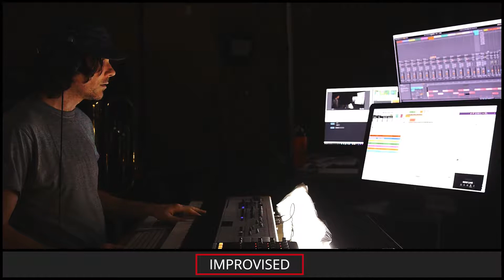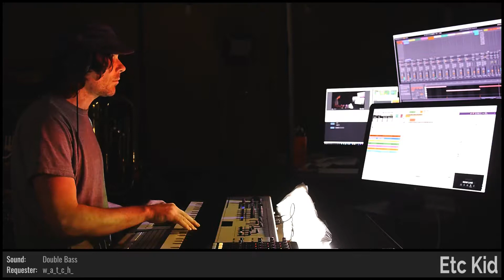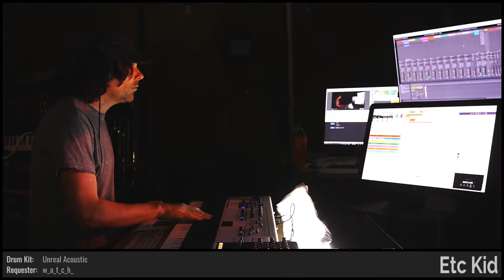ETC KID • Clocks, Watches and Watchers • Improvised on 2019-01-10 (#2)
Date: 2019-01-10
Virtual Tour: Once More Around the Big Orange Ball (named by MercerSkye)
Virtual Venue: Thursay (named by Domdude64)
Song Title: Clocks, Watches and Watchers (commissioned by w_a_t_c_h_ and named by RaioMagikarpBR)
ETC KID: Keyboards and Trumpet

BPM: 104 (w_a_t_c_h_)

Key: C- (w_a_t_c_h_)

Mode: Dorian (w_a_t_c_h_)

Drum loops: 'The_Beginning' (w_a_t_c_h_), 'of_Discovery' (w_a_t_c_h_)

Melody: '_h_c_t_a_w' (w_a_t_c_h_)

Drumkit: Unreal Acoustic [IBA] (w_a_t_c_h_)

instrument: MCE (w_a_t_c_h_), OCE (w_a_t_c_h_)

Sounds: Double Bass [UCE] (w_a_t_c_h_), Violins 1 Pizzicato [IED] (w_a_t_c_h_), Tuba Solo+ [VAD] (w_a_t_c_h_), Chinese Xiao Flute [MFD] (w_a_t_c_h_), Violas Tremolo [CED] (w_a_t_c_h_), Timpani Tremolo Crescendo [ABD] (w_a_t_c_h_)

Drum fills: 'A_Summer' (w_a_t_c_h_), 'River_Being' (w_a_t_c_h_), 'Crossed,' (w_a_t_c_h_), 'How_Pleasing,' (w_a_t_c_h_), 'With_Sandals' (w_a_t_c_h_), 'In_My' (w_a_t_c_h_), 'Hands!' (w_a_t_c_h_), 'haiku_by' (w_a_t_c_h_), 'Yosa' (w_a_t_c_h_), 'Buson' (w_a_t_c_h_)

Light show(s) incorporated visuals and effects from the following sources/creators:

ETC KID, Cycling '74 (Rhythmized by ETC), VideoBlocks, Mantissa, Volumetricks, beeple, and Switzon S. Wigfall, III